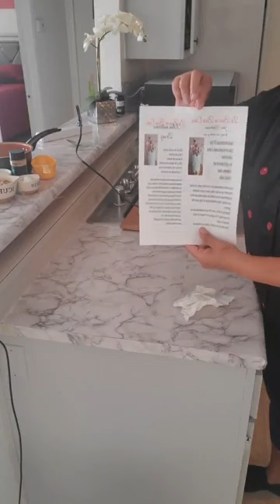Pastel de nuez Mediterraneo cake Modulo 1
Elaoracion de pan, jalea y relleno de mediterraneo cake.